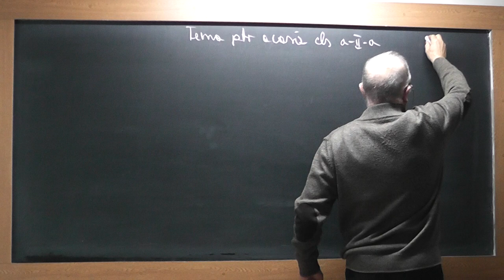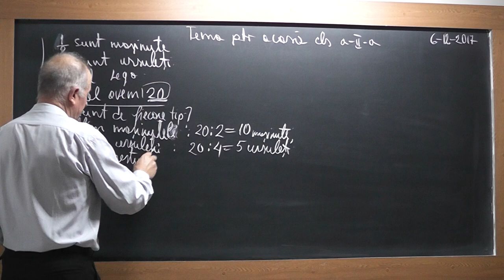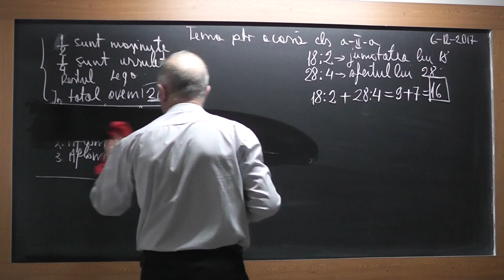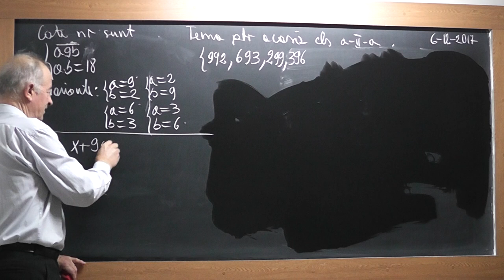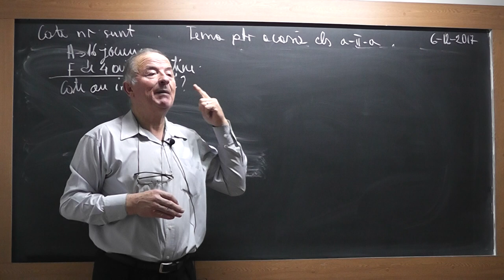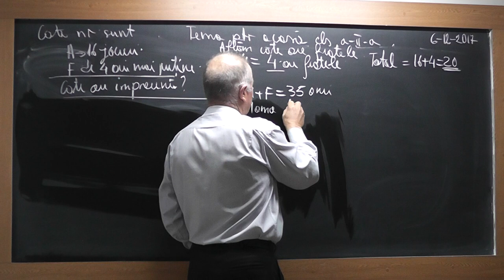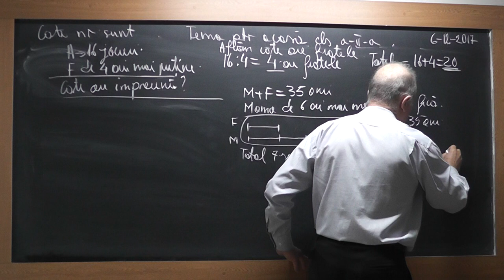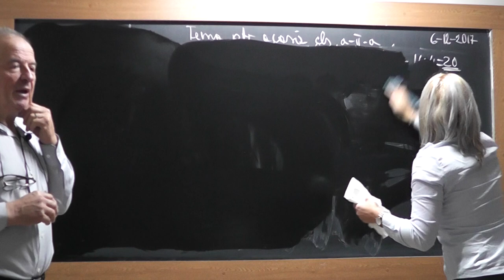1/2 1652 Clasa 2 - Metoda figurativa De cate ori sa citim o problema pentru a o rezolva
ceste lectii sunt SUSTINUTE de VOI si daca va sunt utile, as aprecia un Like, Share, Comment - In aceasta lectie de matematica pe care o puteti vedea in direct si pe ne ocupam de tema pentru acasa la clasa a II-a. Din cuprins: Probleme rezolvate prin metoda figurativa, Inmultiri, Impartiri si cum sa analizam o problema pentru a o putea rezolva.
- VIDEO MATEMATICA cu Proful Online sau cautati pe Google: profu online Ioan Ursu